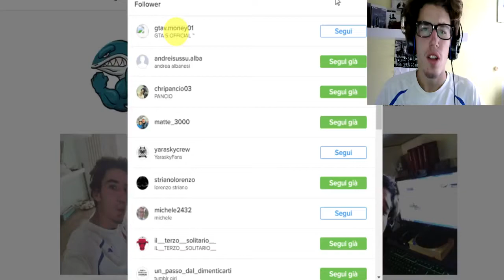DRAGO INFERNALE...WTF?!? BAULE MAGICO!! - CLASH ROYALE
Ragazzi eccoci in un nuovo video di clash royale veramente epico. Spero vi piaccia. Buona visione.
CI METTO TUTTO IL MIO IMPEGNO PER PORTARVI UN VIDEO AL GIORNO, E TUTTI I VIDEO CHE VEDETE SONO FATTI DA ME.